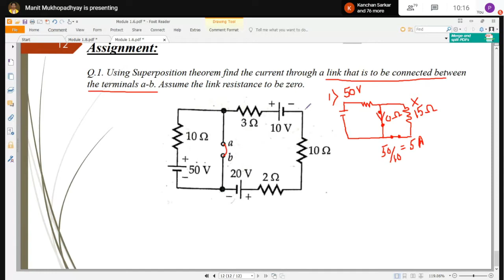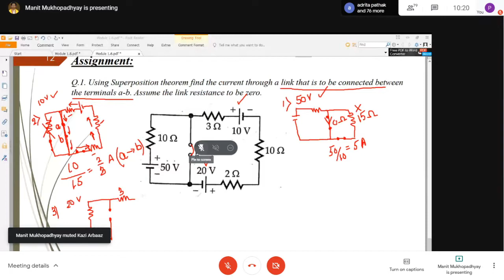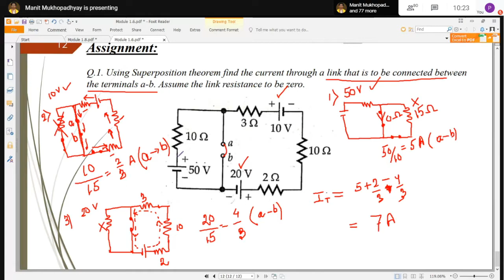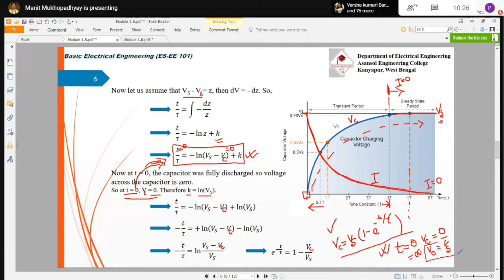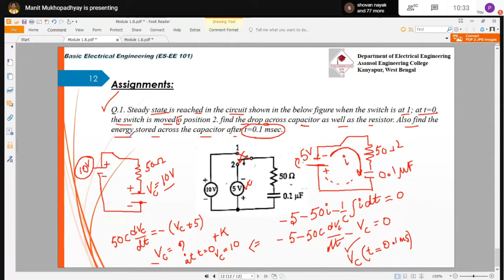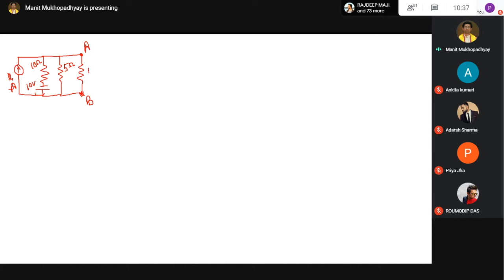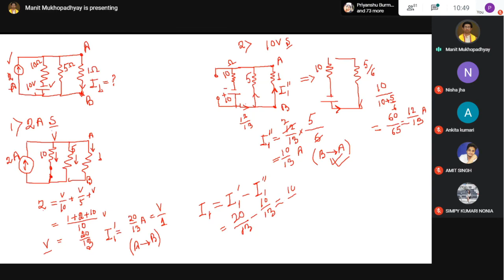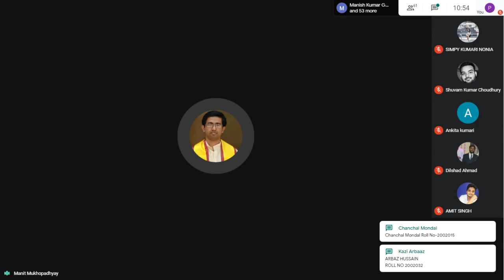Basic Electrical Engineering Theory : EE-101 22/12/2020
Class time: 10.00 am to 10.50 am
Day: Tuesday
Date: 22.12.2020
Platform : Google Meet